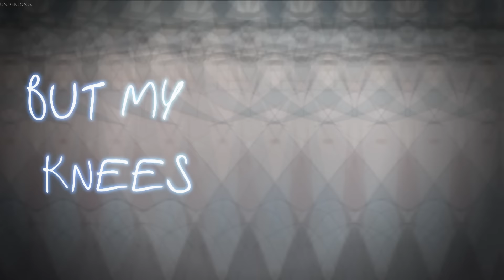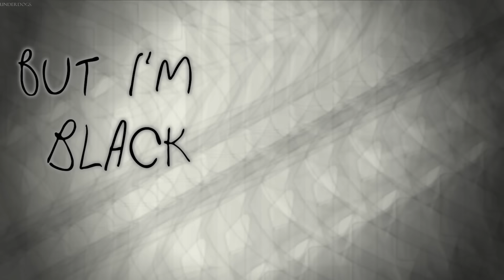Nightcore ↬ joke's on you [NV]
► INFORMATION ◄

♪ Song: Joke's On You
♪ Artists: Charlotte Lawrence

► IMAGES ◄
Source: IA | Vocaloid

Artist [しとお]
Pixiv Id 6346492